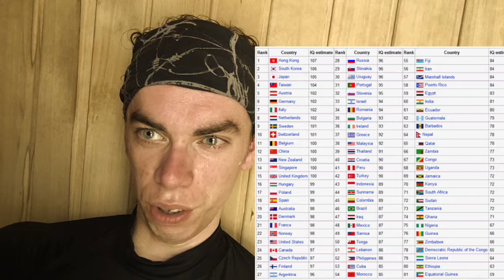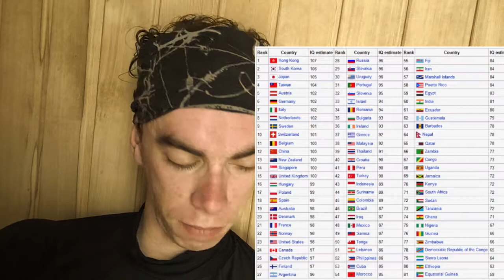appeal to ""intelligence"' {fallacy]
the appeal to ""intelligence,"" is an logical fallacy. this is one kind to appeal to futility.' "fallacy' used by some Flesh Eaters to defense the consumption of animals. hehe it can also be used to justify consumption of mental retarded people.' or do Crazy Nazi like experiments on them.' "like there do in vivisection Laboratories with animals.'

 this fallacy basically say that's somebody how is more ""intelligent."" have the rights, to kill the lesser intelligent being.'
or enslave the "lesser intelligent being.' and turn them in property.'